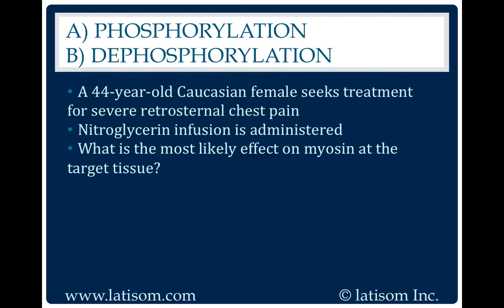79: Phosphorylation or Dephosphorylation